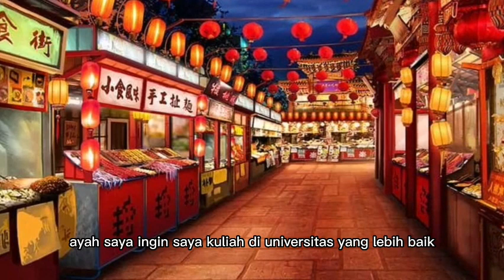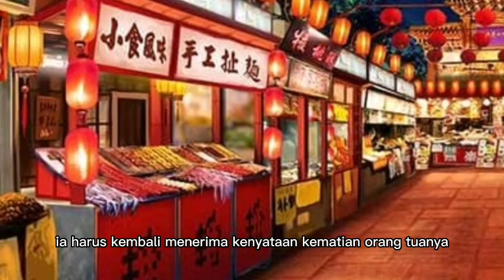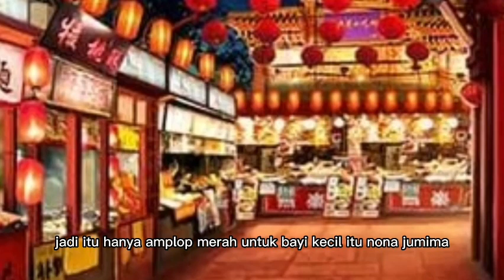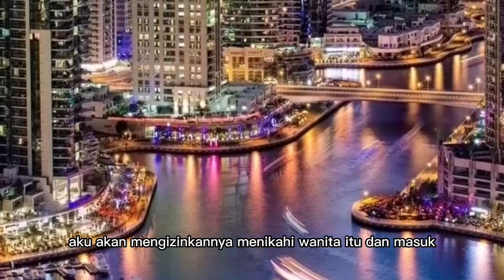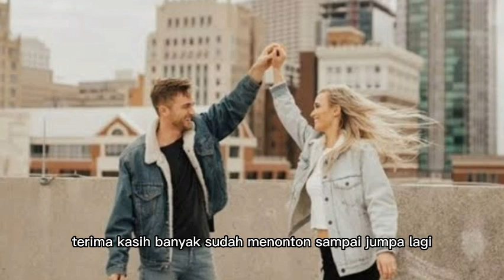KISAH HIDUP BAIK JEMIMA MEMBUAT TAMA BERSIMPATI !!! menantu yang diremehkan eps 2431